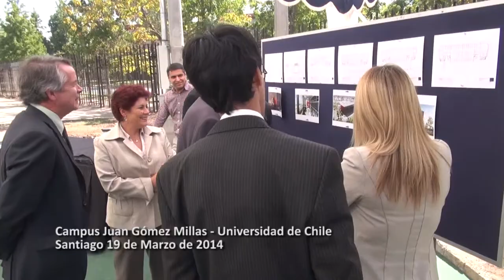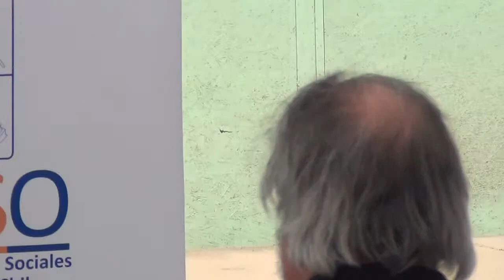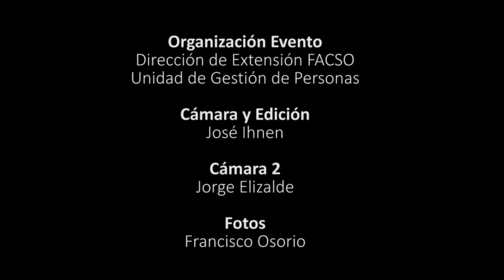Nuevo Edificio para el Desarrollo Académico de las Ciencias Sociales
Versión Extendida de la Ceremonia de Instalación de la Primera Piedra del Nuevo Edificio para el Desarrollo Académico de las Ciencias Sociales